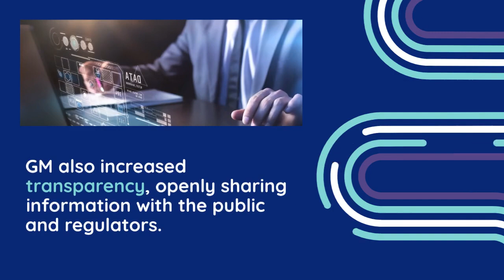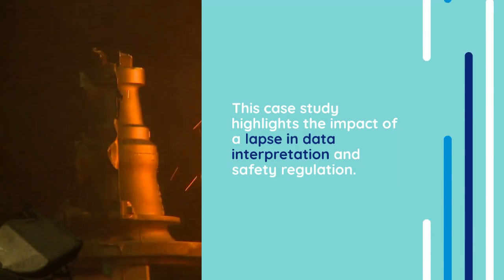General Motors Case Study